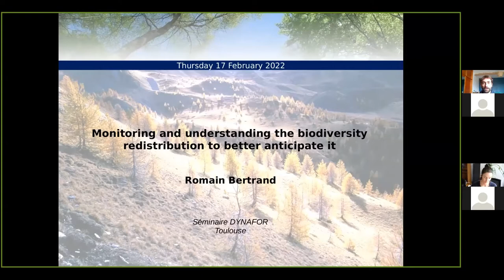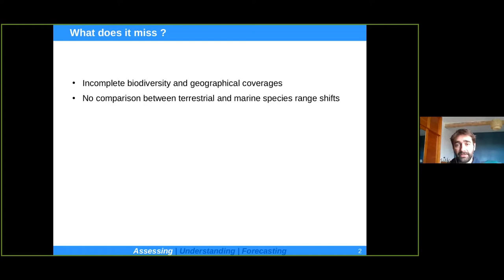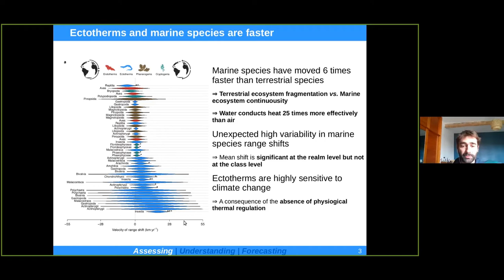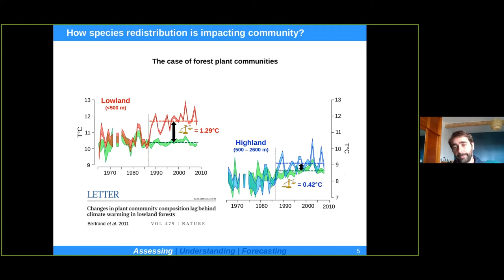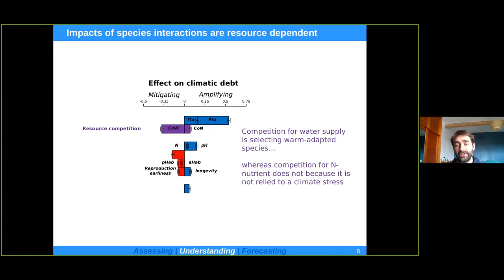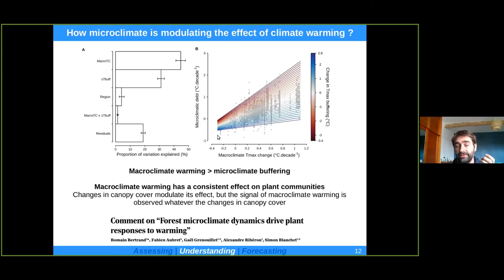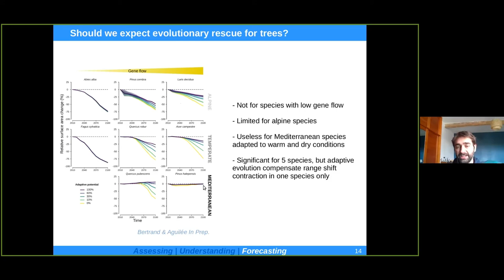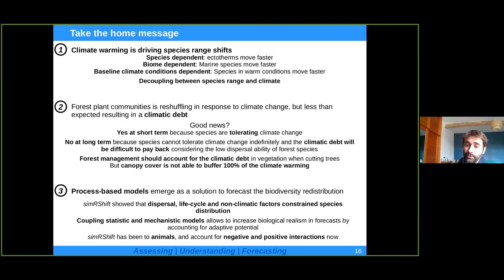invité: R. Bertrand (post-doctorant, Univ. Tlse 3): Redistribution de la biodiversité ...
Observer et comprendre la redistribution de la biodiversité pour mieux l’anticiper.

Par Romain Bertrand (post-doctorant, Université Toulouse 3, Unité EDB)

L’une des conséquences des changements globaux est la redistribution de la biodiversité. Mon exposé aura pour but de montrer l’ampleur de cette redistribution et ses conséquences pour les communautés, ainsi que les mécanismes éco-évolutifs sous-jacents à ces changements. Ces résultats ont permis la formalisation de modèles dont l’objectif est de prédire l’évolution spatio-temporelle de la répartition des espèces. Je développerai les scénarios qu'ils permettent de simuler, ainsi que leur intérêt pour tendre vers une gestion anticipée de l'effet des changements globaux sur la biodiversité.